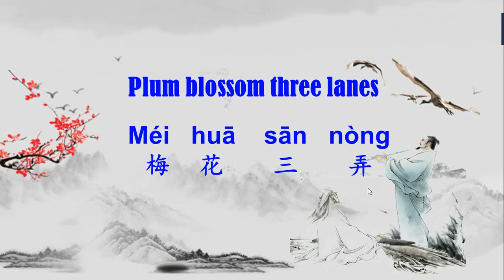Chinese Traditional Music | Plum Blossom Three Lanes | 中国传统音乐 | 梅花三弄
In Chinese culture, plum blossom is a representative flower for moral personality. This music is played with a Chinese music instrument - Xiao.